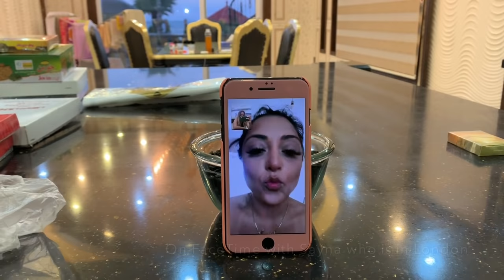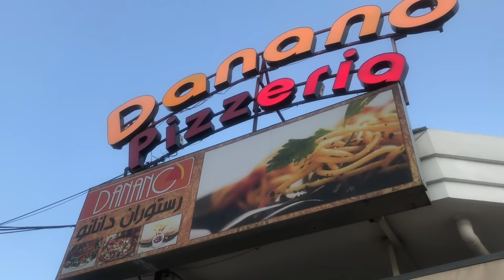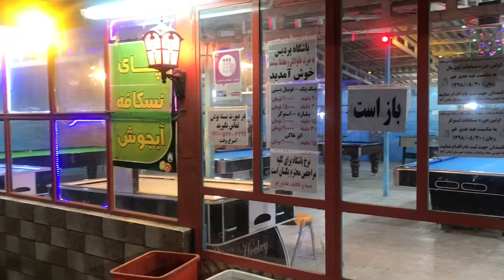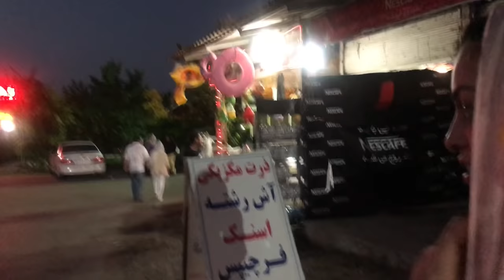Vlog 6: Shomal 2019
Hello once again my gorgeous Youtube family,

You were so kind to my Vlog 5 where we visited Tehran that I thought I'd upload another vlog of this beautiful country that I had in my archives.

In this vlog I take you back with me to Summer of 2019 in Shomal, northern Iran.

I hope you enjoy this vlog and the picturesque views of the country. and see what I got up to along the way.

Love always
Sol
x